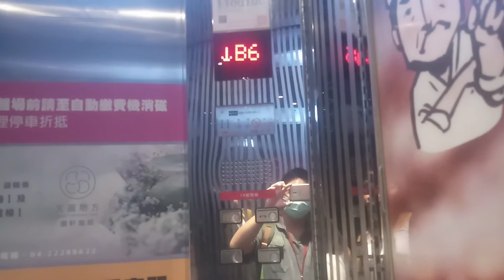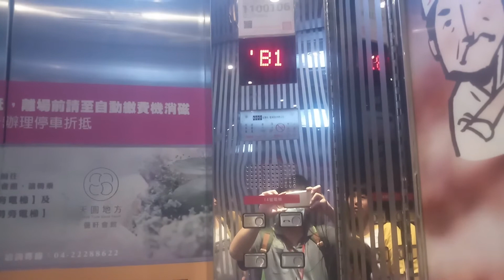TAROKO MALL 大魯閣新時代購物中心 [搭乘電梯] 1F 🔜 B6F 🔜 1F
正式播出
開始播放
歌曲:《彩虹的約定》草莓姐姐 月亮姐姐 KIWI姐姐 天竺鼠姐姐｜全新HD經典金曲｜唱跳｜兒歌｜YOYO點點名
我愛三丸爺爺 - 46【排擠朋友是不對的行為】momo歡樂谷S8｜趣味短劇｜學習生活教育｜注重禮貌教養｜正向的教育觀念｜人際關係｜手偶劇｜學齡幼兒momokids
歌曲:公館遊樂園(2017台大畢業歌)
momo甜蜜小屋 EP 44【不可以把自己的錯誤推卸給別人】momo歡樂谷S10｜MOMO、小蜜、點點、亮亮的趣味生活短劇｜玩偶劇｜兒童｜禮貌態度｜學齡幼兒【momo親子台｜官方HD】momokids
正式播出
開始播放
歌 曲:《火車嘟嘟嘟》太陽哥哥 番茄姐姐 月亮姐姐 KIWI姐姐｜全新HD經典金曲｜唱跳｜兒歌｜YOYO點點名
我愛三丸爺爺 - 36【早睡早起不賴床】momo歡樂谷S8｜趣味短劇｜學習生活教育｜注重禮貌教養｜正向的教育觀念｜人際關係｜手偶劇｜學齡幼兒【momo親子台】momokids
我愛三丸爺爺 - 13【父母的愛都是一樣的】momo歡樂谷S8｜趣味短劇｜學習生活教育｜注重禮貌教養｜正向的教育觀念｜人際關係｜手偶劇｜學齡幼兒【momo親子台】momokids
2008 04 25 新番哆啦A夢 123 我出生那一天
正式播出
開始播放
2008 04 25 新番哆啦A夢 123 我出生那一天
歌曲:零下幾度 C
演唱:楊林
播放完畢
歌曲:《私のなかの銀河》（中譯：我心中的銀河，作詞：武田鐵矢／作曲：千葉和臣／編曲：林有三／演唱：海援隊）
momo歡樂谷 S11 EP _ 35 | 唱跳【歡樂谷愛的進行曲】【魔法音樂盒】【MOMO歡樂谷】今天要說什麼故事呢？ | 第十一季 第35集～momo親子台【官方HD完整版】
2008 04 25 新番哆啦A夢 123 我出生那一天
正式播出
開始播放
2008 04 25 新番哆啦A夢 123 我出生那一天